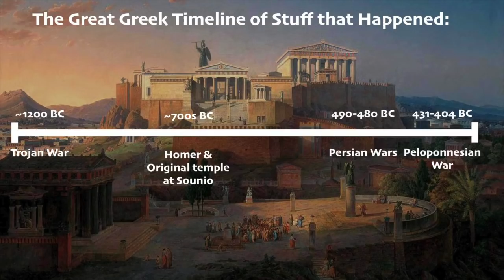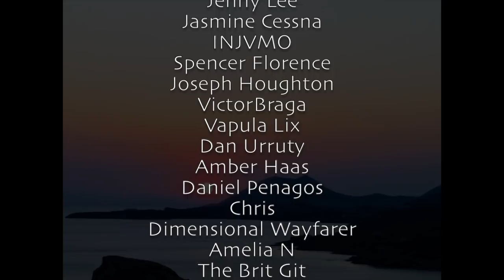History Summarized: The Athenian Temple at Sounio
On my summer vacation, I had the distinct pleasure of visiting Cape Sounio, at the southern tip of Attica at sunset, and I have to say it was one of the most historically exciting moments of my life. For all I myself have said about the Athenian empire, seeing the view from this temple made everything click into place and feel tangibly real for the first time ever (even my 10+ trips to the Parthenon over the course of my childhood didn't do that). So uh... here's 7 minutes of me gushing about it under the thin guise of persuasive historical argumentation.